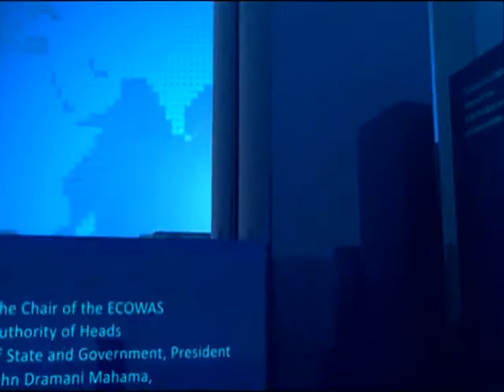Korle-Bu staff politics - News Desk on Joy News (4-4-16)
Staff on demostration